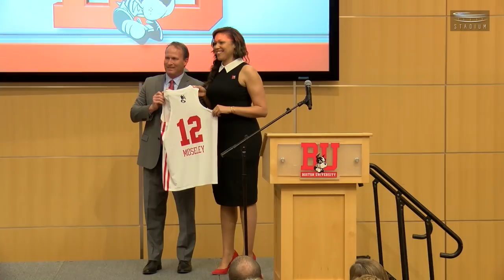Interview with Marisa Moseley: 4/18/2018